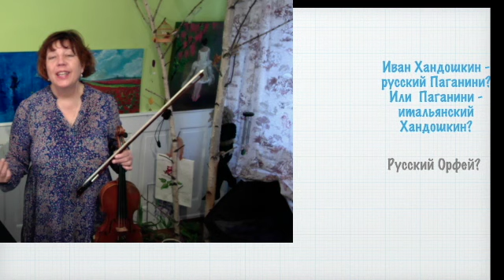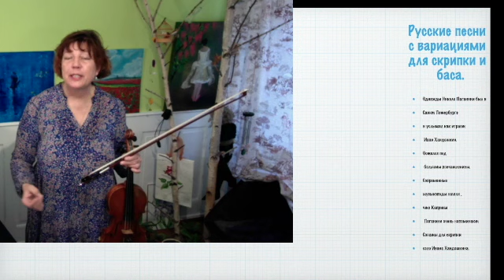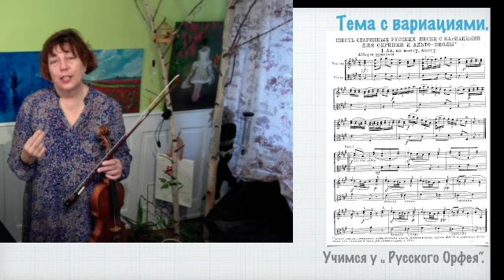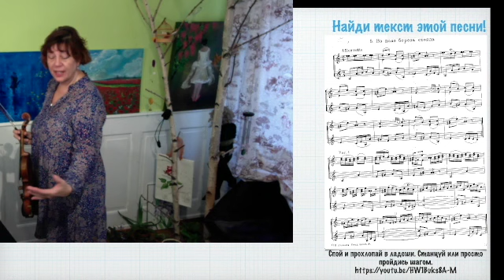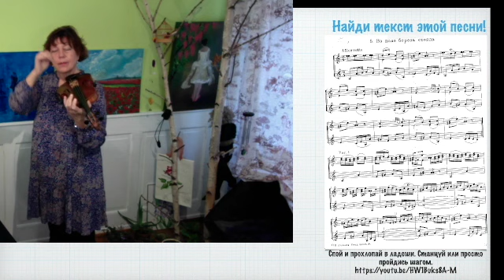Модуль 6, урок 1. Для преподавателей.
Videobeschreibung Модуль 6, урок 1. Для преподавателей.